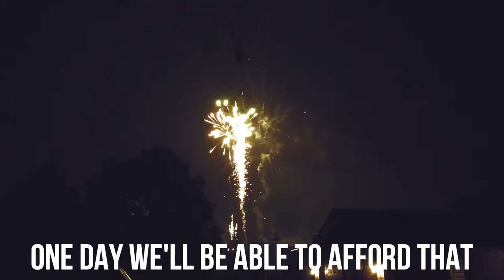OUR FIREWORKS EXPERIENCE!! (Fourth of July Vlog)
We hope you enjoy our failing experience with fireworks! The BIG BOY LAUNCHER 3000 got some great usage!

For those who live in America, I hope you all had a safe and fun fourth!